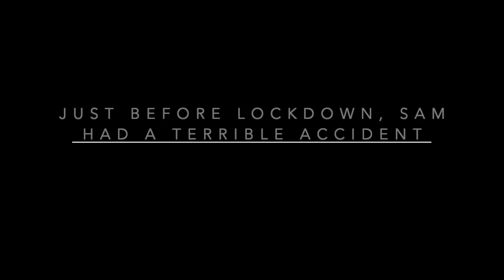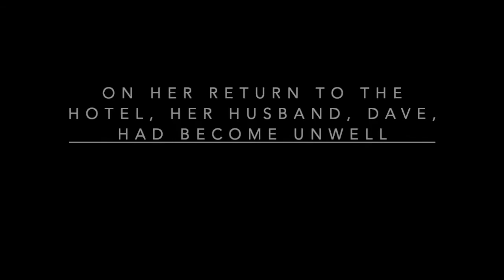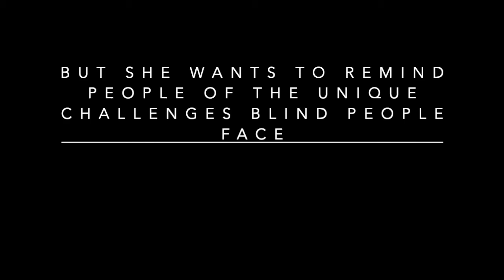Sam's Story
Sam is blind and had a double organ transplant five years ago. She was living in a hotel because of an insurance claim following a water leak in her home when the pandemic struck. Her husband subsequently caught COVID-19. In this moving film, she describes the challenges she has experienced during the pandemic.